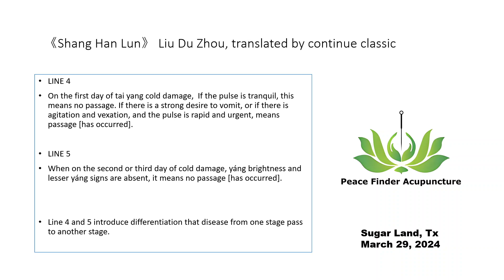LINE 4,5 Shang Han Lun-Liu Du Zhou-passage or not-传与不传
On the first day, exterior wind cold attack the body surface,  in the tai yang stage; If pulse is rapid and urgent, mean the disease from tai yang stage pass to internal, shao yang or yang ming stage. Desire to vomit  is shao yang sign; Vexation is a yang ming sign. “On the second or third day” mean the patient  already had the disease for a short period of time, if positive qi is stronger than evil qi, disease will not pass to another stage, pulse is unchanged,  floating tight or floating moderate,  no vexation or  vomiting symptom, disease still in Tai Yang stage, practitioner can use promote sweating method , so pulse and symptom is the key for the treatment.